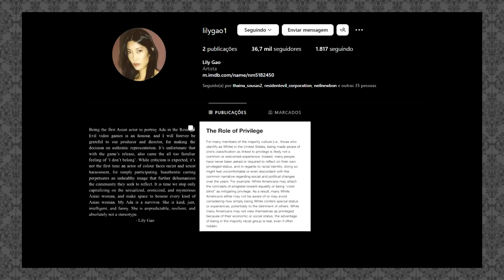DUBLADORA fala sobre as CRÍTICAS à ATRIZ de ADA WONG (Lily Gao) ✂️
Dubladora brasileira Paola Molinari, que deu voz a Ada Wong, fala sobre as críticas feitas a Lily Gao, a atriz e voz original da personagem em Resident Evil 4 Remake.